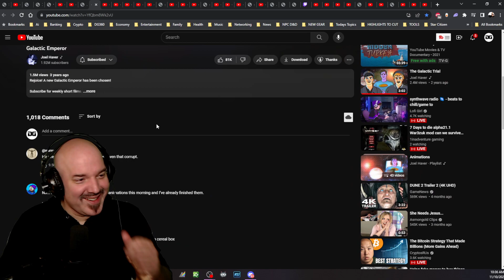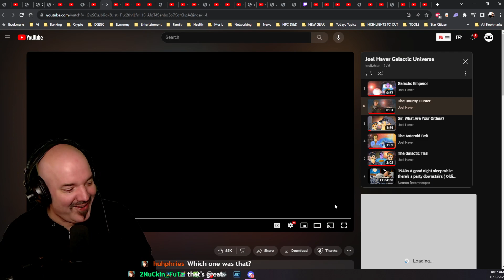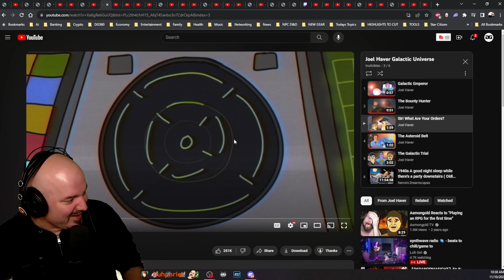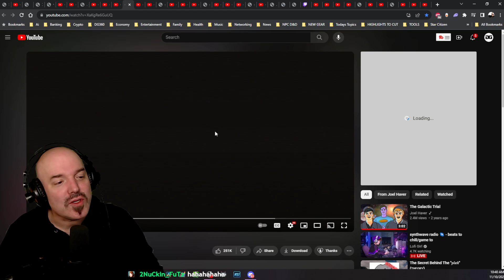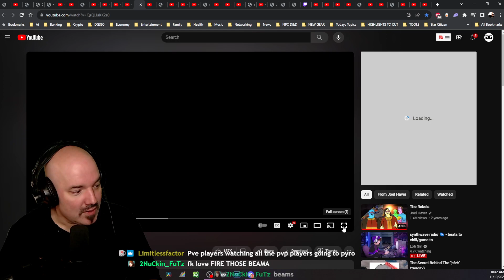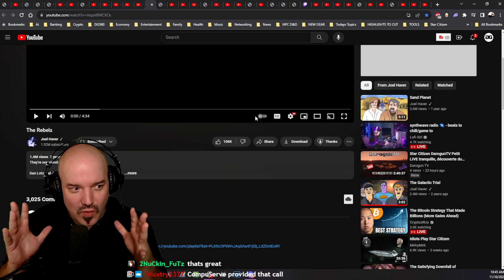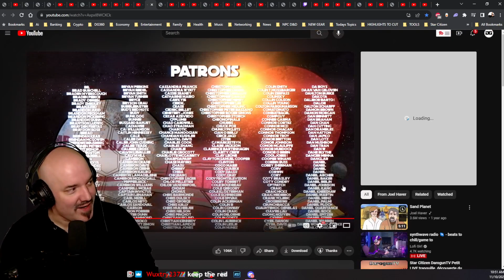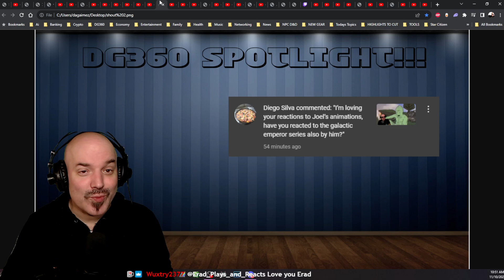The GALACTIC EMPEROR SERIES | DG REACTS to JOEL HAVER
The ENTIRE Galactic Emperor series in it's correct chronoligical order by Joel Haver!